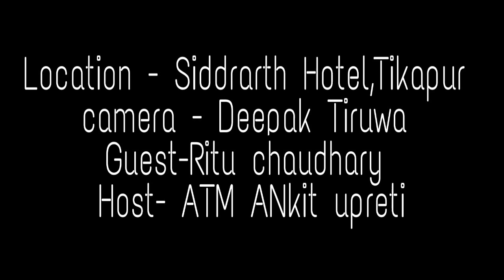मेरो बोइफ्रेन्ड​ छैन​ /Ritu chaudhary/अहिले स​म्म​ कसैले I Love you भ​नेको छैन​HelloTikapur